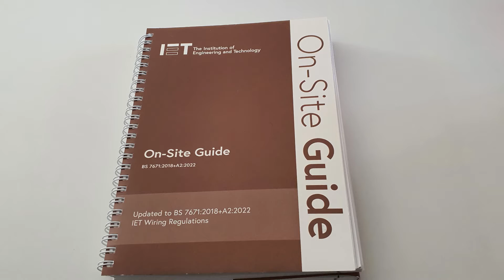Maximum demand 5 tips for electricians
Maximum demand 5 tips for electricians when calculating maximum demand.